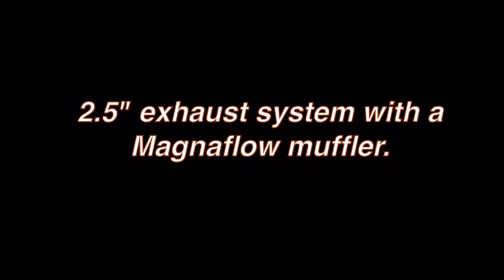My 87' Starion Exhaust sound.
2.5" exhaust system with a
Magnaflow muffler.
Hard pipes & recirculated Type S BOV.
Stock TD05-12a turbocharger.
K&N air filter with a 1G DSM MAS.
Silent shaft's removed.
650/950 Delphi Injectors.